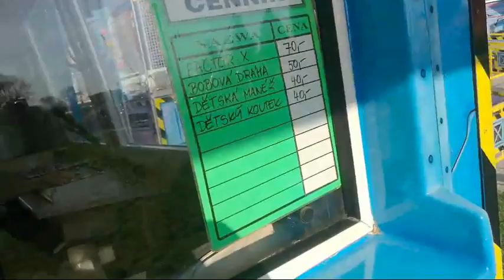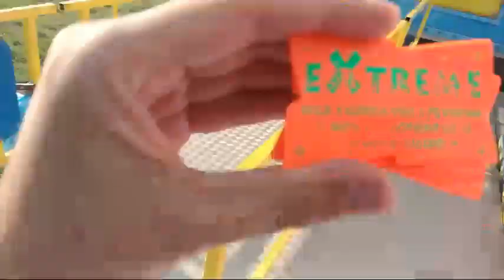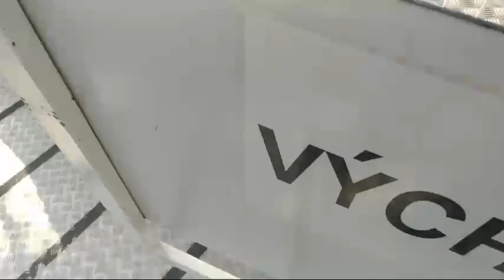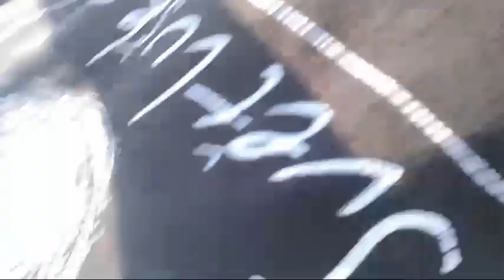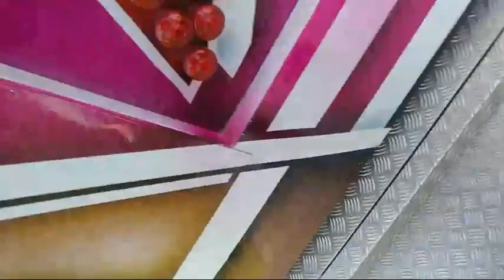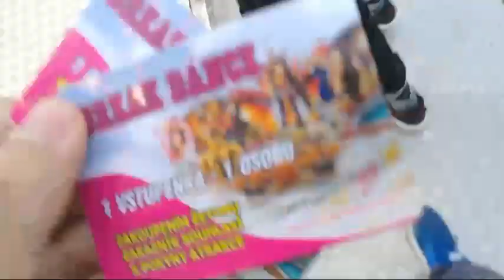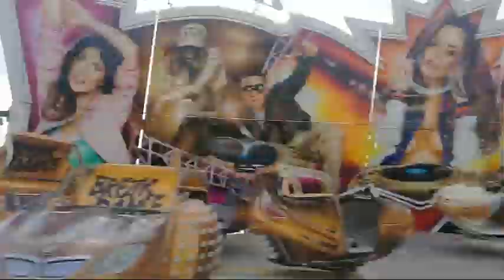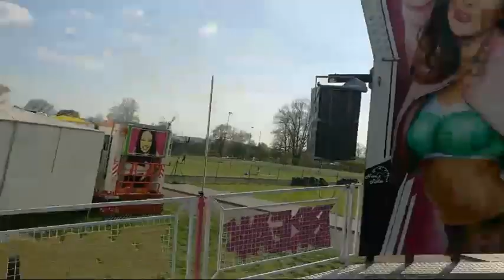Brněnská pouť 2018 (Brno - Komárov) - Záznam živého vysílání